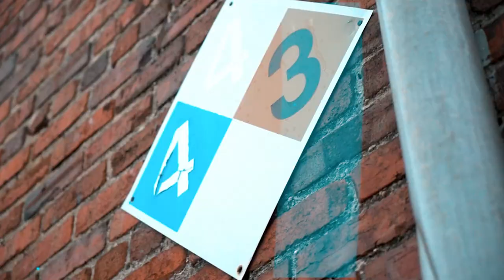hustle r us ( new video)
hustle r us